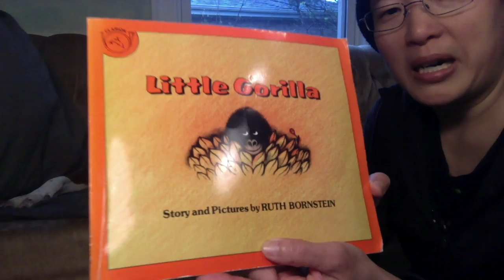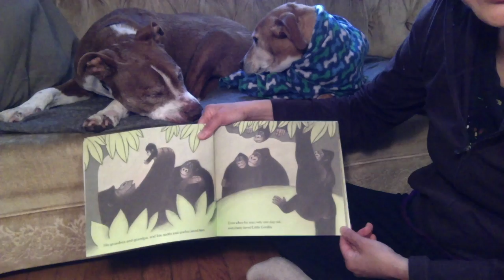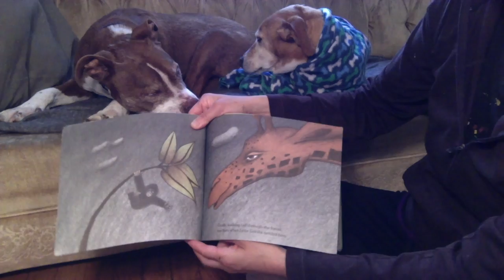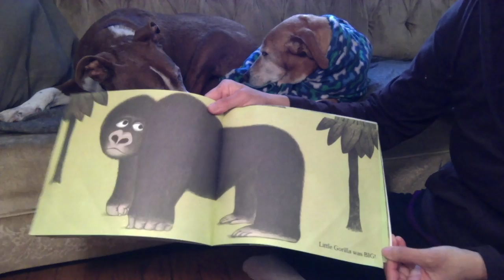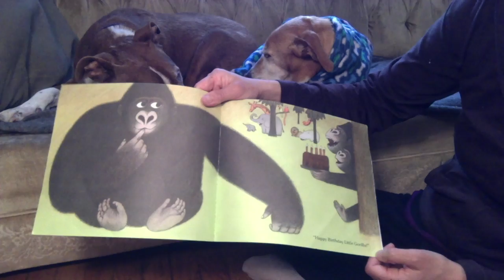"Little Gorilla" Read Aloud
Hear Miss Laura from the Franklin Park Public Library read "Little Gorilla" by Ruth Bornstein - with special guests, her dogs, Alex and Buddy!

Be sure to visit the Franklin Park Public Library for information about our upcoming virtual programs and more!